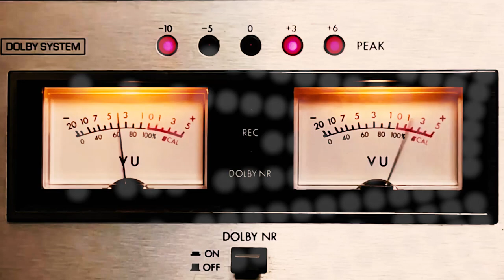ESTE VERANO REGRESA EL GRAN FESTIVAL DE LA VOZ "SEMILLERO DE TALENTOS” 2023🎵🎶🎙🎤🎼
Los días lunes 16, miércoles 18 y sábado 21 de enero, en las localidades de Cuchipuy, Tunca El Molino y Calle Barrera, respectivamente, se realizará la VII versión del Festival de la Voz "Semillero de Talentos" 2023, donde niños, niñas y jóvenes sanvicentanos tendrán la posibilidad de mostrar sus dotes musicales sobre un escenario y luchar por interesantes premios en una sana competencia.

Además, grandes invitados especiales harán bailar y disfrutar a todo el público presente en el cierre de cada jornada.

IMPORTANTE‼️ Plazo de inscripción extendido hasta este miércoles 11 de enero.

Dónde inscribirse❓ En la oficina municipal de Cultura, ubicada en Dideco (ex Cantagallo), en horario de 09:00 a 14:00 horas.